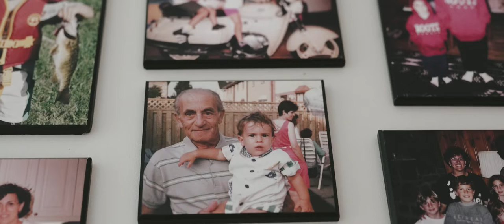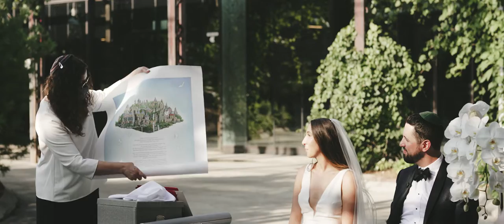Groom Gives Emotional and Heartfelt Speech // Jodi & Jason // Evergreen Brick Works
Jodi & Jason's celebration was one for the books.

We simply cannot choose our favorite part of their day, Jodi and her dad's first look, all the meaningful details on their Ceremony Chuppah - Jason's mother Ronda unfortunately passed away just over two years ago due to cancer. Seven butterflies were created out of her wedding dress and incorporating them into the flowers on the chuppah. Jason's late grandfather Tallis was also incorporated. Not to mention one of the craziest and more fun Hora we've been part of.

Jodi & Jason have been together for 15 years!! And the love they have for each other is so evident and it spills over onto everyone around them.

Planning: @blushandbowties
Venue: @evergreenbrickworks_eventvenue
Photography: @erinleydon
DJ: @sho.off
Flowers: @huntandgatherfloral
H&MU: @bespokebeautyinc
Dress: @powder_bride